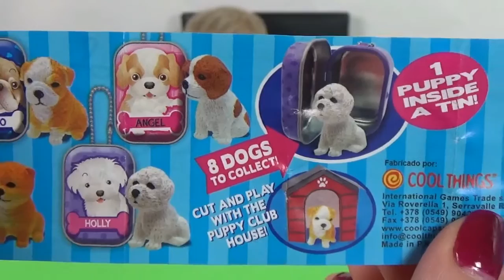Щенячий клуб PUPPY CLUB Собрали всю коллекцию Видео для детей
Привет, привет!
Андрюшка с бабушкой собрали всю коллекцию
Щенков из серии Puppy Club Щенячий клуб.
И сегодя мы вас познакомим с нашими
питомцами.